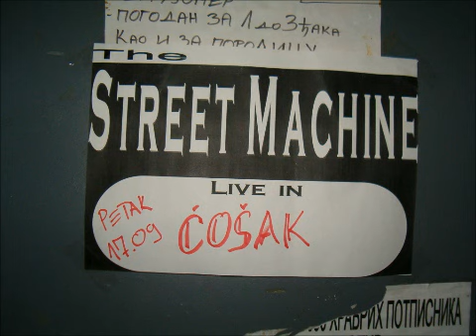Street Machine - U inat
Beše lepo vreme 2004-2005 Snimano je u improvizanom studiju u kuci Ivana Radosavljevica Raska. Tekst napisao - Maksa. Muziku napisao - Shix. Aranzman - Street Machine  Masinci su: Za bubnjevima Stole, bas gitara - Cepa, solo gitara - Shix, ritam gitara - Aca, vokal - Maksa. Dok je Cepa bio u vojsci, Rale je svirao bas.